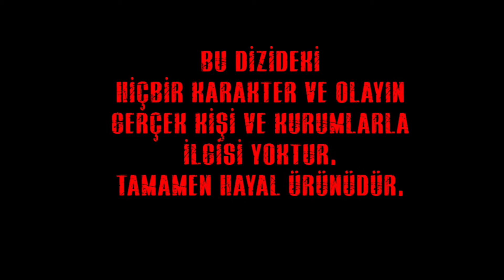Avlu - 44. Bölüm Jenerik | Sagopa Kajmer&Bergen "Sen Affetsen Ben Affetmem"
Avlu - 44. Bölüm Jenerik

Sagopa Kajmer&Bergen "Sen Affetsen Ben Affetmem"

Bir Avluya Kaç Ömür Sığar?

El değiştiren isyan içeride de dışarıda da tüm dengeleri alt üst eder. Deniz yarım kalan hesaplarını
kapatmadan firar etmek niyetinde değildir. Deniz bir arbede esnasında hayatı boyunca hafızasından silemeyeceği bir manzara ile karşı karşıya kalır. Öyle ki yaşanan bu olay ona kendine verdiği sözleri dahi bir an bile düşünmeden çiğnetecektir.

KÜNYE;

YAPIM: Limon Yapım
YAPIMCI: Hayri Aslan
YÖNETMEN: Yüksel Aksu, Hülya Gezer, Şafak Bal
SENARİST: Memet Güzelbeyoğlu, Caner Yalçın
GÖRÜNTÜ YÖNETMENİ: Veysel Tekşahin

KONUSU; Avlu, koca bir ömrü dört duvar arasına sıkıştırmış kadınların; bu kadınların mutluluk, hüzün, umut, arkadaşlık ve düşmanlıklarının hikayesi… Hikayemiz, uzun süredir şiddet gördüğü eşini vurduğu iddiasıyla tutuklanan Deniz’le başlar. Deniz’le beraber cezaevini öğrenir, Deniz’le beraber içerideki ağaları, onları temizlemek isteyen yönetimi, bin bir çeşit mahkûmu, gardiyanı hatta cezaevinde doğmuş, parmaklıkların dışını hiç görmemiş çocukları tanırız. Suçlarının ve günahlarının cezasını çeken bu kadınların, ayakta kalma çabalarını; sahip oldukları tek şey olan umuda nasıl sıkı sıkı tutunduklarını izleriz. Ve en önemlisi iktidar için verilen savaşlara, yeni suçlara, şiddete ve günahlara tanık oluruz. Sonuçta, cezaevi bizim için önünden geçip gittiğimiz taş duvarlardır. İçeride ne olduğunu düşünmeyiz bile belki… Ama onların, evidir.